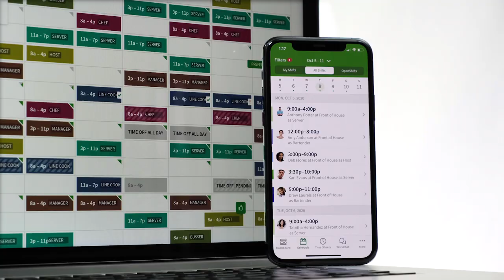Stop using paper work schedules.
Use When I Work to build the work schedule in minutes, share it with your team, and better control labor costs; —giving everyone what they need to be successful at work.

Start your workplace transformation today and see why over 1 million people have already made the switch to When I Work.